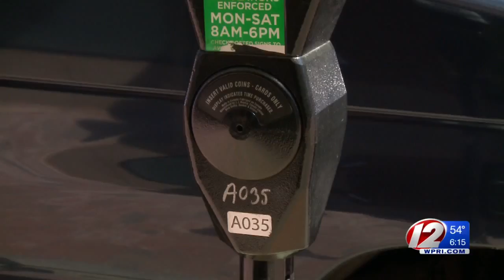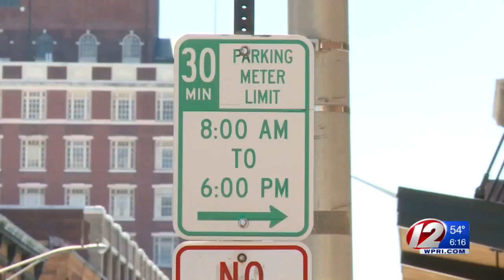Prov. Councilman Aims to Lower Minimum Parking Meter Charge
Credit card customers are charged a minimum of $2.50, even if only a few minutes are spent in the spot.